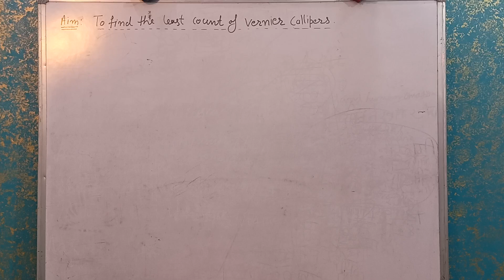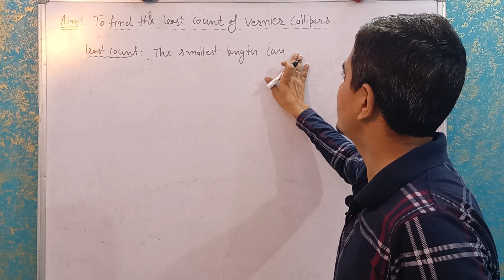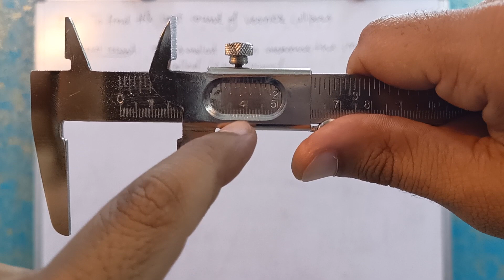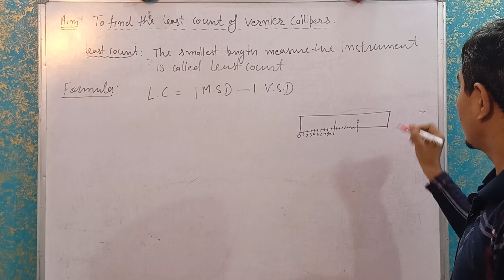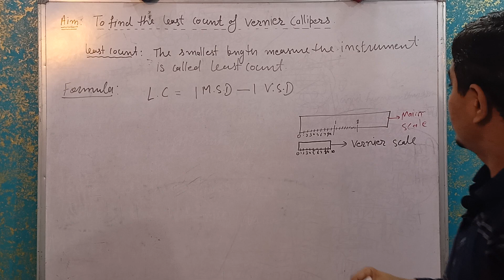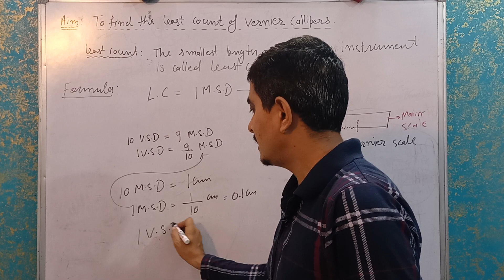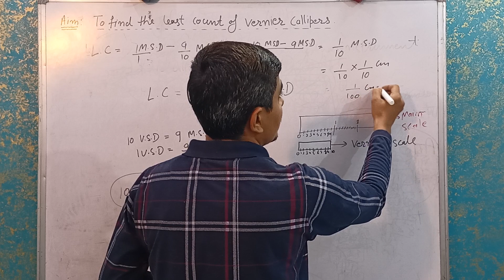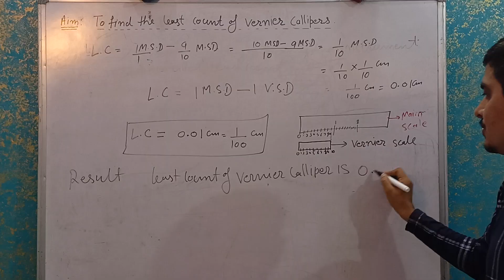To find the Least count of Vernier Callipers